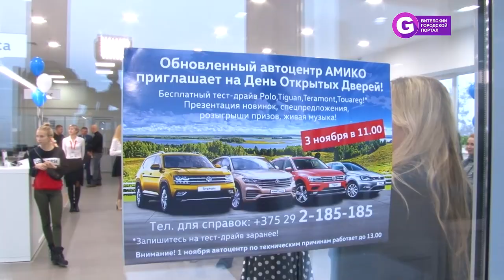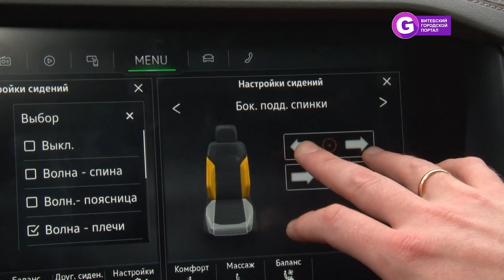Автоцентр Volkswagen (Фольксваген) открылся в Витебске. Автоцентр АМИКО Витебск 2018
В Витебске открылся автоцентр Фольксваген. Первый концептуальный автоцентр в Беларуси. В его шоуруме представлено 8 моделей автомобилей, которым можно устроить тест-драйв. Действуют акции и рассрочки. Автоцентр Фольксваген находится в ТЦ "Амико" по адресу: ул. П. Бровки, 22а/1